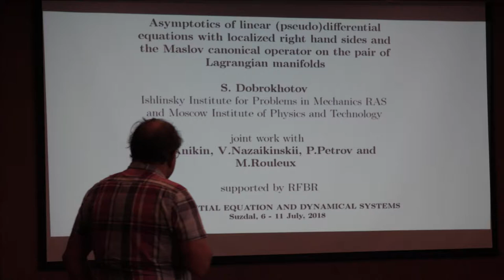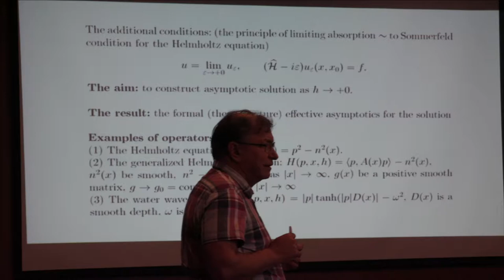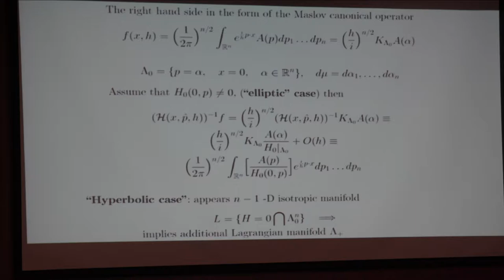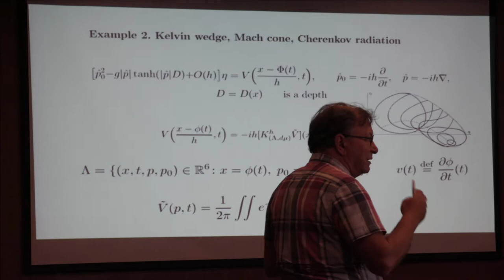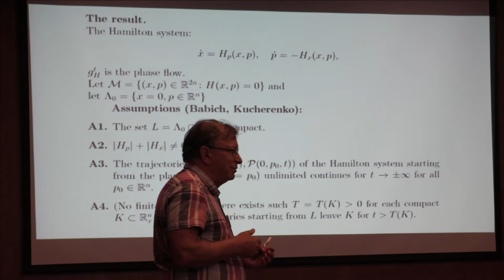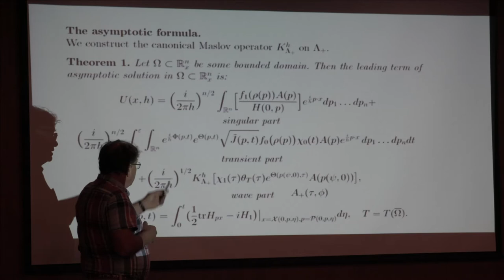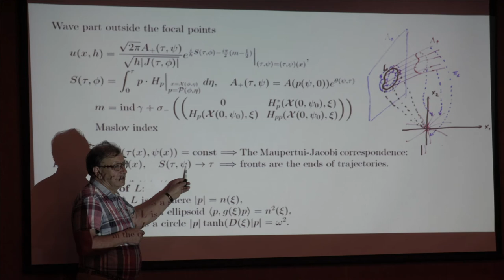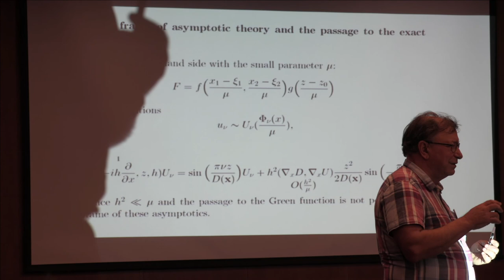68 Сергей Доброхотов. 1/2 доклад. Асимптотика линейных уравнений.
Доброхотов С.Ю. (Институт проблем механики РАН) Асимптотика линейных уравнений с локализованными правыми частями и канонический оператор Маслова на паре лагранжевых многообразий. (Ru) Доклад. 2018 г. Суздаль